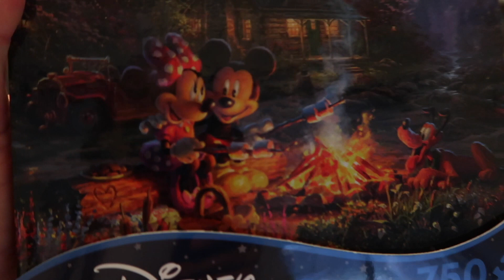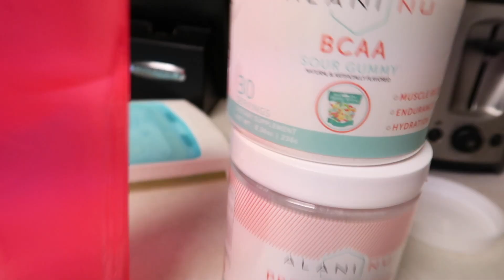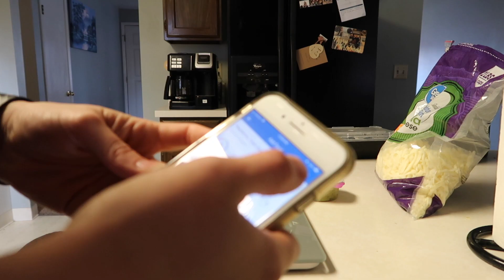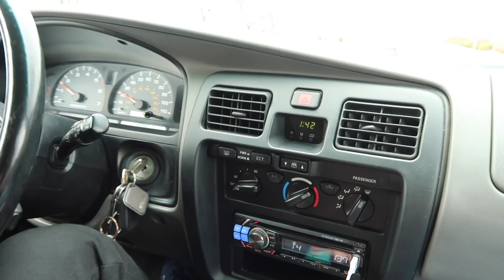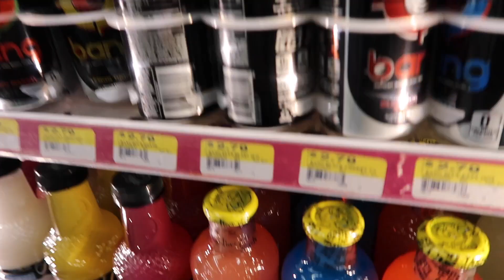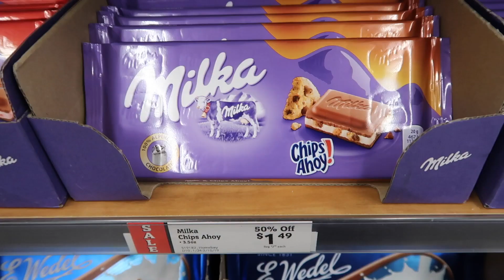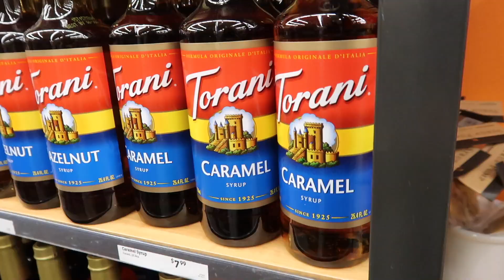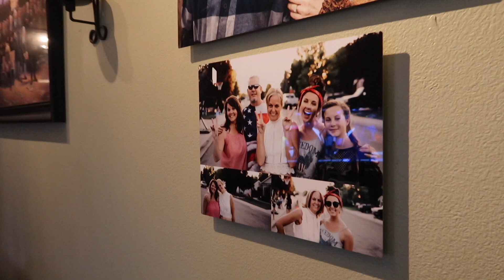VLOG: Weekend in the life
Join me on a low key weekend in the life! Filled with puzzles, dogs, and shopping lol.